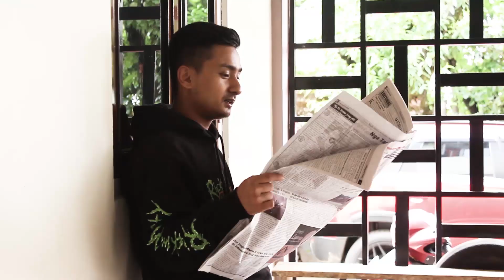Pynkup burom ka Ri Bhoi Synod College ïa ki 18 ngut ki samla pule ba pass nyngkong